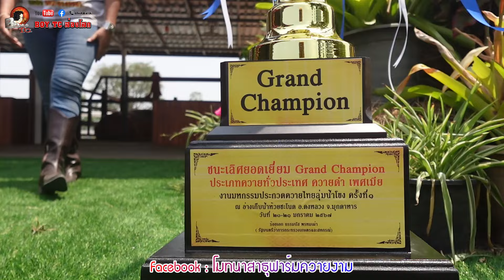เลี้ยงควายได้ไม่ถึงปีแต่ได้แกรนด์แชมป์เปี้ยน โมทนาสาธุฟาร์มควายงาม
บอย ทีซี จำหน่ายน้ำเชื้อวัวควาย มีน้ำเชื้อพ่อพันธุ์สุดฮ็อตทุกตัวจำหน่าย
โทร. 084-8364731 (บอย ทีซี)
สนใจโปรโมทฟาร์มควาย/วัว โปรโมทพ่อพันธุ์แม่พันธุ์ควาย/วัว
รับงานถ่ายทำวีดีโอ ถ่ายภาพ ทุกรูปแบบ